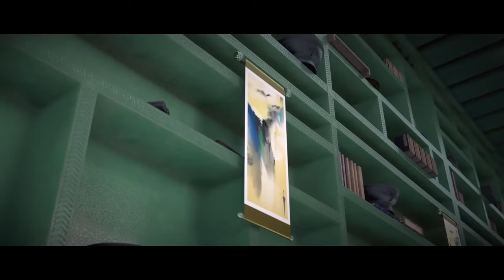🎇秦羽得仙帝青睞勇奪仙帝傳承！瀾叔為秦羽保駕護航！| 星辰变 Stellar Transformations | Chinese Animation Donghua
【星辰变Stellar Transformations】秦羽飛升進入仙魔妖界，因機緣遇見了柳寒舒，在他身上看到了之前的自己，決定收他為徒教他保護自己的方法，但因為寶物星圖與柳家和玉劍宗結下樑子，最終以柳寒舒的死亡拉開序幕，秦羽走上與強大對手的對抗之路，努力刻苦修煉，讓自己變得更加強大，堅持自己中心的正義之道，也想守護自己在乎的人。三兄弟飛升別離，為尋好兄弟，秦羽踏上了漫漫長路，究竟小黑與侯費在何處，他們能否再次重逢。